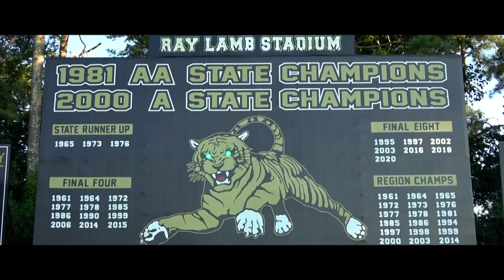Commerce vs Southside Christian Highlights - 2023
Highlights of a huge season opening WIN